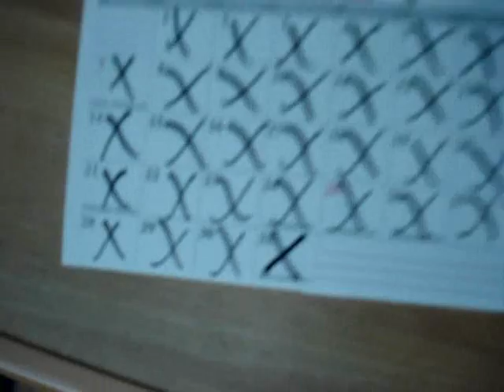New Years Day (Original Song)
"New Years Day" by Harry M.
Video by my friend KC

I recorded a short song I wrote about new years and decided to shoot a short boot-leg video to go along with it hahah!  Hope you enjoy it!

[Lyrics]

To the light from the Sun
A new year has come
Through your window

The slash from your pen
Marked the turn of the page
Did your calendar try
to stay in 2008

You fought the feelings
That you had felt inside yourself
You held so hard onto everything
Hoping to stay the same

But you can't stop the clock
And the change that a new year brings
So here's to another new years day